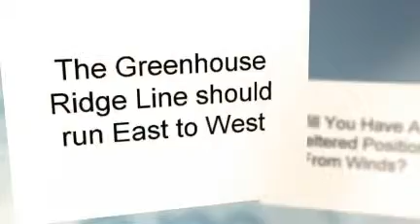Landscape Gardeners Bristol Tips For Siting Your Greenhouse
This short video from Landscape Gardeners Bristol gives a few tips to help you select the right site for your Greenhouse. For more detailed help and advice, click on the website link, just above this paragraph.